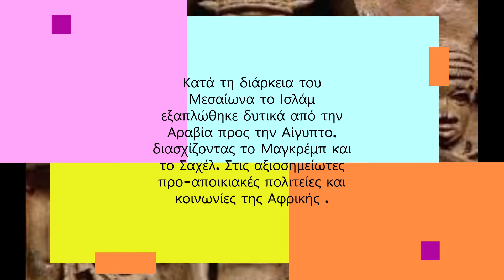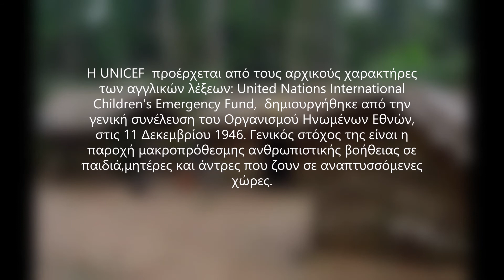Ζωή στην Αφρική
Εργασία Πληροφορικής Β Γυμνασίου 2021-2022